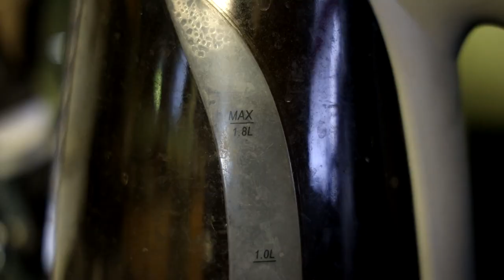Underwater Movie Review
Despite this being a January release AND a Horror Movie ... this is actually pretty decent!